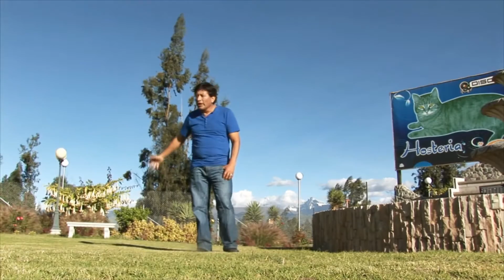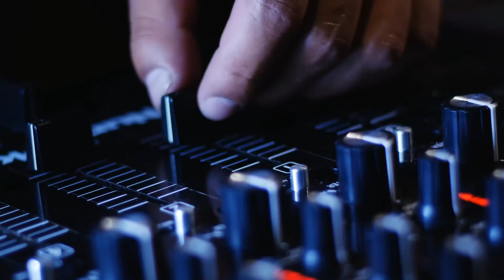MIX ANTHONNY JARA LO MEJOR 2016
RC PRO STUDIO
ANTHONNY JARA
DJ PRODUCTOR - ROBERTO CARLOS BASTIDAS
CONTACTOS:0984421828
RIOBAMBA - ECUADOR